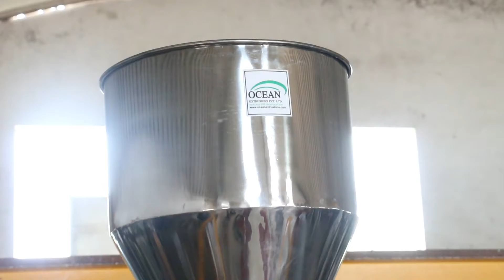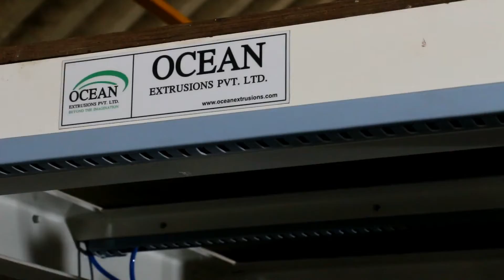PP TQ Blown Film Making Line India